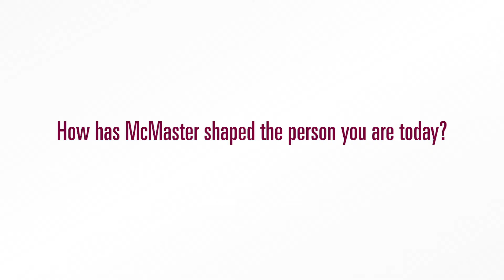Alumni Advice | Letters to First-Year Engineers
Six recent grads from Automotive to Mechatronics reflect on the question, “What do you wish you’d known in Engineering 1?” Their answers range from imposter-syndrome hacks to choosing electives that land international co-ops. The episode doubles as a highlight reel of Engineering Alumni Success Stories: one grad now designs rovers at NASA, another launched a cleantech startup in Toronto.

Prakhar Garg (Top Left, Mechatronics Engineering & Management)
Sophia Emerson (Top Middle, Chemical & Bioengineering)
Taylor DeVet (Top Right, Electrical & BioMedical Engineering)
Sharmin Kassam (Middle Left, DCP (B.Tech))
Victoria Zyma (Middle, Mechanical Engineering)
Mitchell Kurnell (Middle Right, Engineering Physics)
Katherine Jarzecki (Bottom Left, Materials Science & Engineering)
Omar Ali (Bottom Middle, Civil Engineering & Management)
Alex D'Souza (Bottom Right,  Chemical & Bioengineering)

Share your own tip in the comments using FutureEngineeringLeadersCanada, and check the description for mentorship sign-up links.